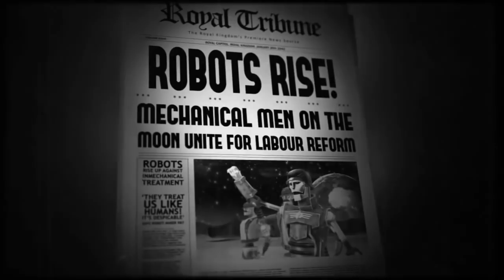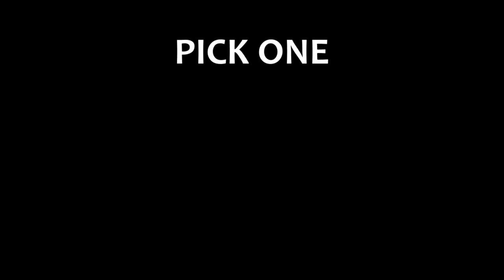BATTLEFIELD HEROES - A game ahead of its time.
Battlefield Heroes was released in 2009 and had plenty of the features that made a game like Fortnite popular today. Would it make sense to see a new Battlefield Heroes in 2018? I think so... Let's take a look!